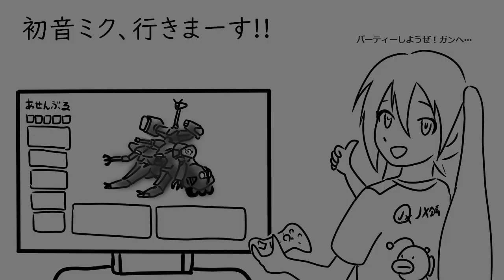[初音ミク誕生祭2023] 残念です レイヴン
ミクさん、誕生日おめでとう!!

AC6やってて時間がなかったから、一晩で鼻歌をでっちあげたょ。

正直、すまんかった…。